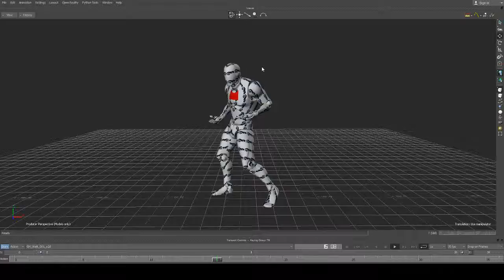Gremlin Walk Right - After Cleaned